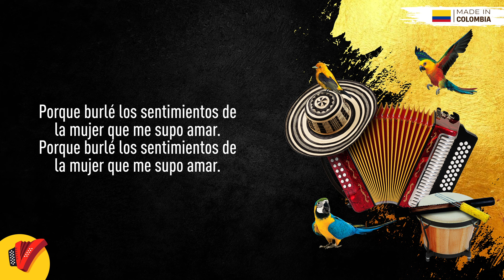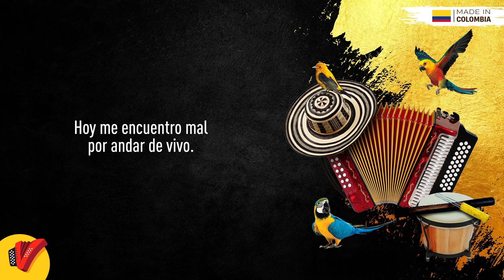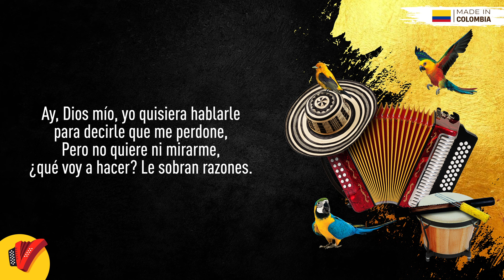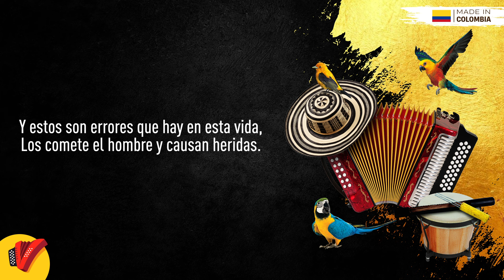Mi Remordimiento, Diomedito & José Aldana, Video Letra - Sentir Vallenato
No pares de disfrutar de Mi Remordimiento, un gran éxito de Diomedito & José Aldana.

Autor: Elver Augusto Diaz

Letra:

Nadie escapa del remordimiento, ya la conciencia me quiere hablar,
Porque burlé los sentimientos de la mujer que me supo amar.

¿Qué tengo, Cupido? No hallo qué pensar.
Yo me siento herido, yo me siento mal.
Y estoy tan arrepentido que hasta me pongo a pensar
Que Dios me va castigar, porque burlé su cariño.

Y estoy confundido, no hallo qué pensar.
Por andar de vivo, hoy me encuentro mal.
Hoy me encuentro mal por andar de vivo.

Ay, Dios mío, yo quisiera hablarle para decirle que me perdone,
Pero no quiere ni mirarme, ¿Qué voy a hacer? Le sobran razones.

Y estos son errores que hay en esta vida,
Los comete el hombre y causan heridas.
Yo veo una mujer linda no más por mis ambiciones;
Y, al recordar sus amores, mi corazón se lastima.